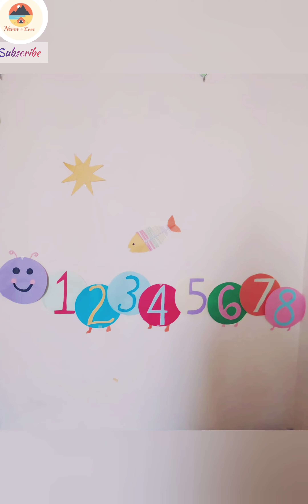Animals Paper Craft | Art and work | Making of Craft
Paper Craft | Animals | Art and Craft | 5 minutes Craft | Wall Hanging craft ideas | Craft Tamil | Craft with paper | Art and Craft with paper | Easy craft